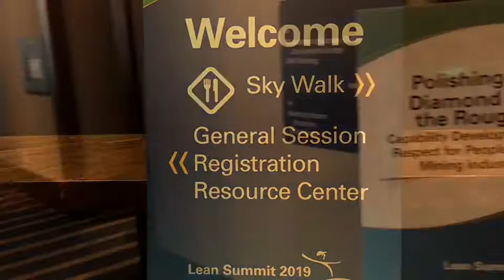Bringing Japan to the West at the Lean Summit 2019